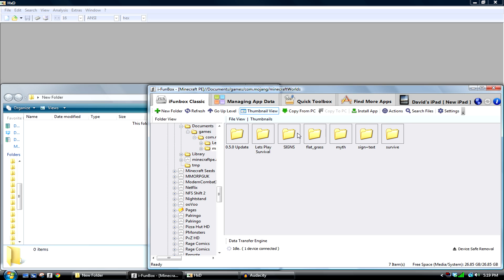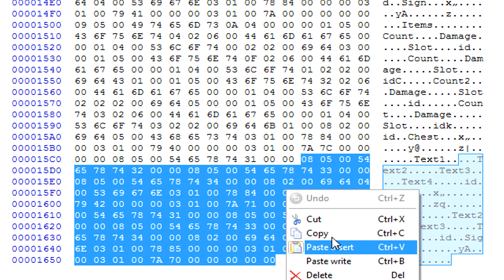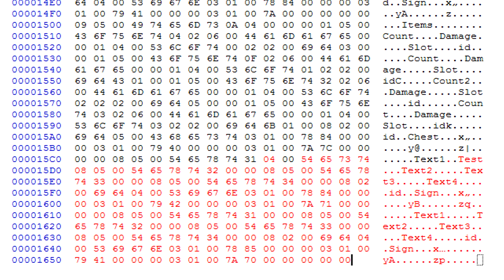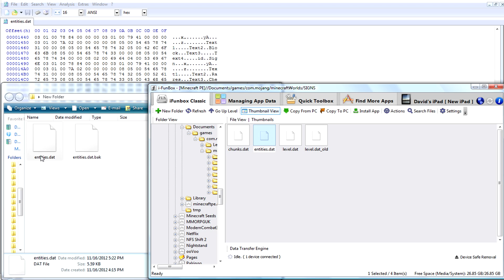How to add text on Signs in Minecraft Pocket Edition 0.5.0 (BEFORE 0.6.0 UPDATE!)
This was recorded/uploaded before the Minecraft Pocket Edition update 0.6.0/0.6.1 was released!

Sign ID: 323